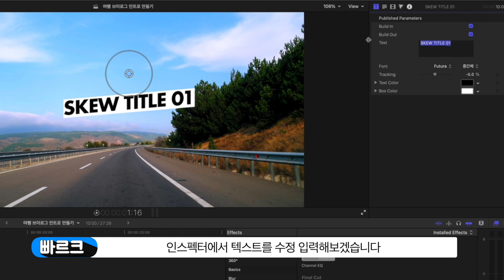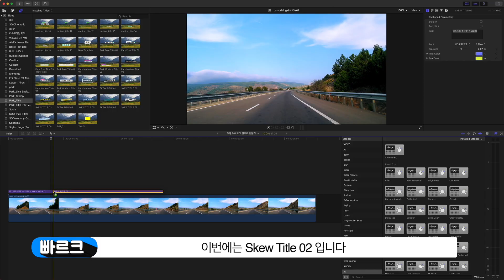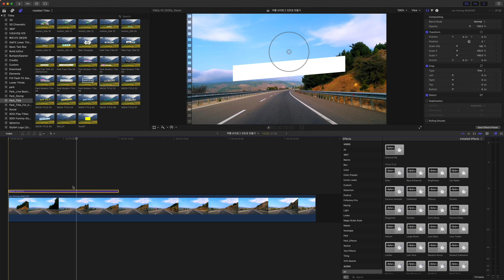파이널컷프로 자막 템플릿 Skew Title 01, 02 | 빠르크의 파이널컷프로 무료템플릿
비스듬한 자막 타이틀 템플릿 Skew Title 01, 02 | 빠르크의 파이널컷프로 무료템플릿

오늘은 파이널 컷 프로에서 사용할 수 있는 자막 템플릿을 준비했습니다.

이 자막 템플릿은 비스듬하게 기울어진 자막 스타일입니다.

화면 스크린 컨트롤이 지원돼서 여러분이 자유롭게 위치를 변경하고 크기를 키웠다가 줄였다가 할 수 있습니다.

기본적으로 영문 폰트 futura로 설정되어 있는데

여러분의 맥에 설치된 한글 폰트로 변경하여 사용할 수 있습니다.

애니메이션 적용 여부를 build in, build out 체크하여 적용할 수 있습니다.

또한 Tracking 옵션을 통해 자간을 조정할 수 있습니다.

글자의 색상과 박스의 색상 또한 자유롭게 변경하여 사용할 수 있습니다

템플릿 파일 다운로드 링크 [빠르크의 3분강좌 Park Pictures™]